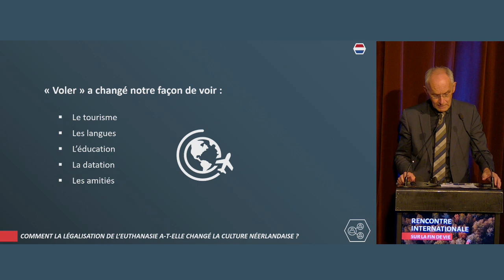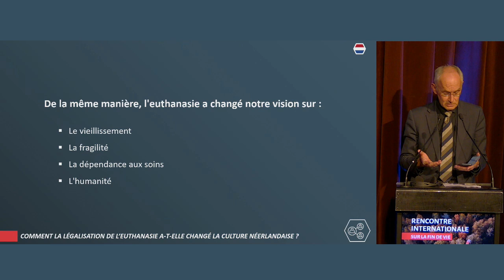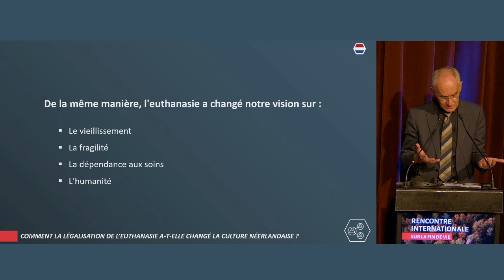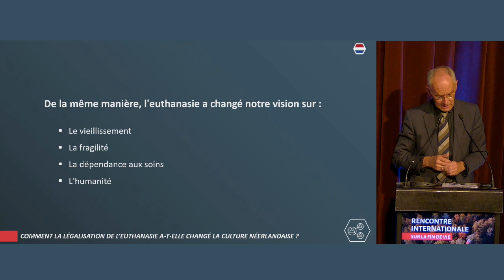Comment la légalisation de l’euthanasie a-t-elle changé la culture néerlandaise ?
Rencontre internationale sur la fin de vie - 28 février 2024 💉

PARTIE 3 : Quelle est l'influence de l'euthanasie et du suicide assisté sur la société ?

📍Comment la légalisation de l’euthanasie a-t-elle changé la culture néerlandaise ? Theo Boer (Pays-Bas)

Theo Boer est actuellement professeur d’éthique de la santé à l’université protestante de théologie à Groningen et membre du Conseil de la Santé néerlandais, un comité consultatif pour le gouvernement sur les questions de soins de santé.

Il a travaillé comme chercheur au centre de Bioéthique et Loi sur la Santé de 1987 à 2001.

De 2005 à 2014, il a été membre de la Commission Gouvernementale de Contrôle de l’euthanasie dans laquelle il a évalué des milliers de rapports d’euthanasie.